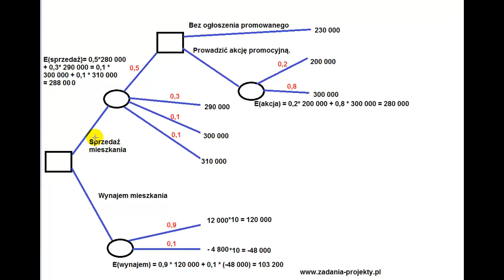Drzewo decyzyjne -2 etapy - sprzedaż mieszkania vs. wynajem - maksymalizacja korzyści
Pokazuję zastosowanie drzewa decyzyjnego w dwuetapowym wyborze wariantów. Tym razem sprzedaż mieszkania czy wynajem? Działamy w oparciu o maksymalizację korzyści jako kryterium efektywności.